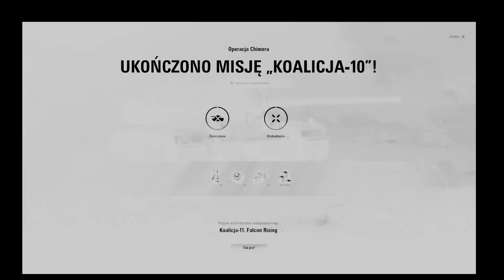Czeski tier X - TVP T 50/51 - 7 kills